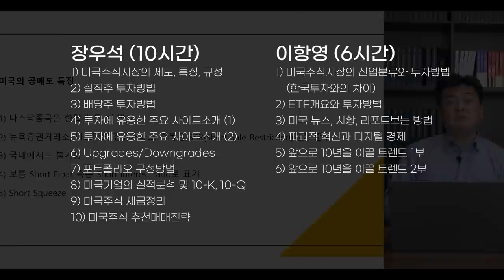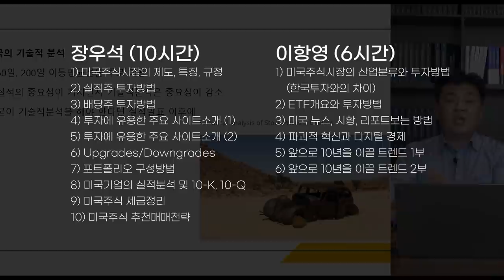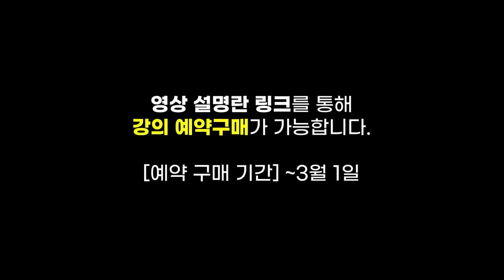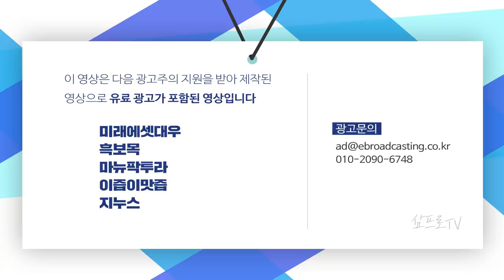지금 시장은 버블인가? 레이 달리오의 진단! f. 미래에셋대우 최홍석 선임매니저